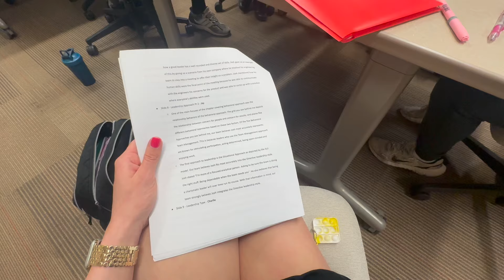First day of the 2024 CrossFit Quarter Finals!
Hey guys! Happy Wednesday! Today was a totally insane and super busy day... but also a totally amazing day :) I got my corporate exam back and I did amazing, I also got to compete in my first every CrossFit Quarter Finals! And to end the day I went on a double, blind date. Today was honestly such a great day! See you tomorrow!